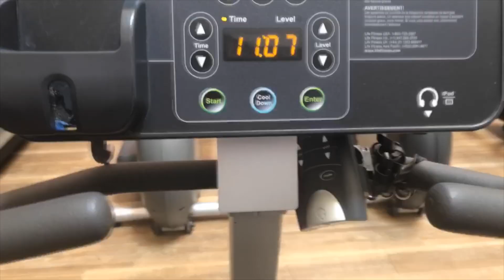Week in my life #1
Hey Guys!!

Camera: iPhone 8 Plus
Editor: iMovie

xoxo Jazmine